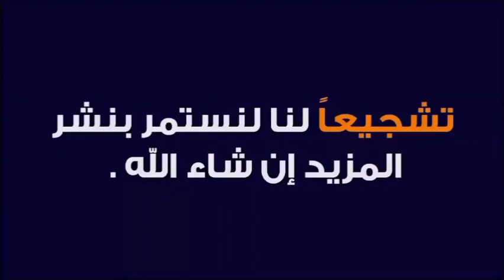امراة تصفع ماكرون في باريس